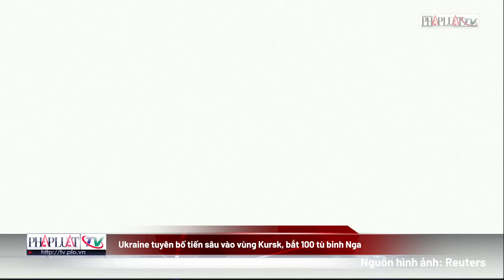Nga điều Su-34 dội bom, Kursk thành mồ chôn 2300 lính tinh nhuệ Ukraine | Thời sự quốc tế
PLO | Nga điều Su-34 dội bom, Kursk thành mồ chôn 2300 lính tinh nhuệ Ukraine
Ngày 14/8, Tổng thống Ukraine Volodymyr Zelensky tuyên bố lực lượng Kiev đã tiến thêm 1-2 km vào vùng Kursk của Nga, kiểm soát thêm hơn 40 km² và bắt hơn 100 tù binh Nga. Theo báo cáo của tư lệnh quân đội Ukraine, Oleksandr Syrsky, các cuộc tấn công chính đang tập trung vào các khu vực Toretsk và Pokrovsk, trong khi thị trấn Sudzha đã hoàn toàn nằm dưới sự kiểm soát của Ukraine.
Ông Syrsky xác nhận rằng lực lượng Ukraine hiện kiểm soát 74 khu định cư ở Kursk và các trận chiến đang tiếp tục dọc theo toàn bộ tiền tuyến. Trước đó, vào ngày 12/8, ông cho biết Ukraine đã kiểm soát khoảng 1.000 km² lãnh thổ Nga ở Kursk.
Ngược lại, Bộ Quốc phòng Nga thông báo đã đẩy lùi nỗ lực tiến công của Ukraine tại khu định cư Martynovka, gây thiệt hại lớn cho quân đội Ukraine. Thiếu tướng Apty Alaudinov của Nga cho biết lực lượng Ukraine đã chịu tổn thất nặng nề và không thể tiếp tục tiến công hiệu quả. Bộ Quốc phòng Nga ước tính Ukraine đã mất 2.300 quân nhân và nhiều thiết bị quân sự trong chiến dịch tại Kursk.